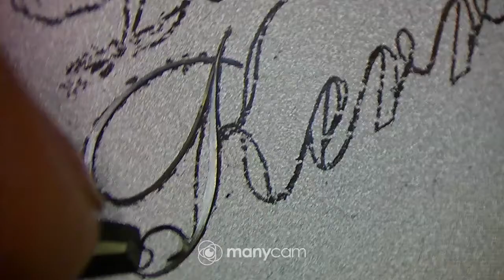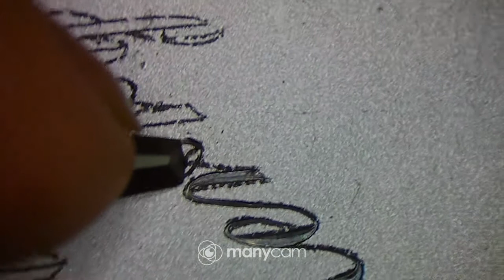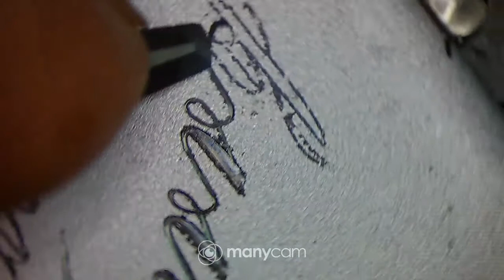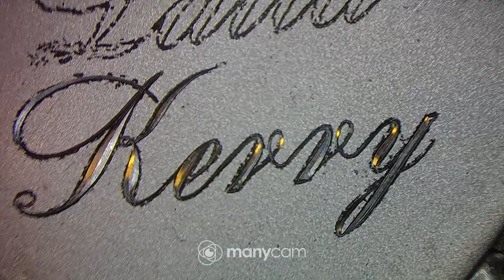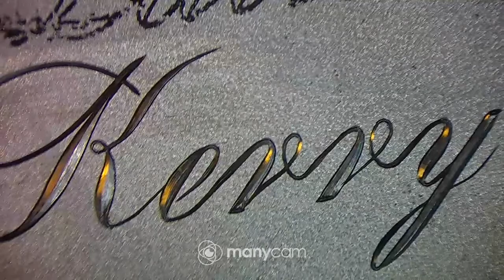Kerry,kaiverrus 120° V kaivertimella.